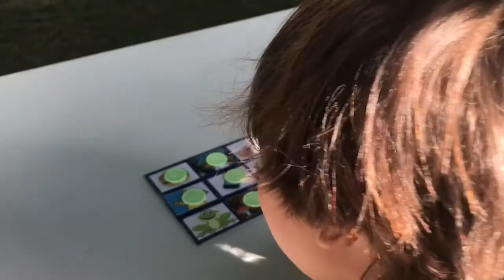Rakelshow|Bingo|Zwemmen |Trampoline |Leuks Activiteiten op de Camping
Hai Guys ❤️

Music 🎼 3Xtreme ( Taylor McClam )